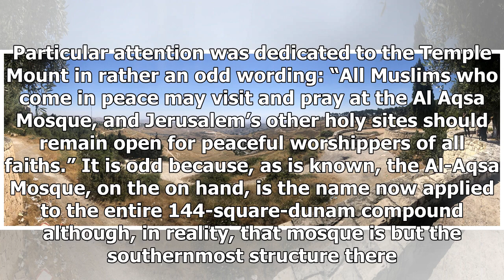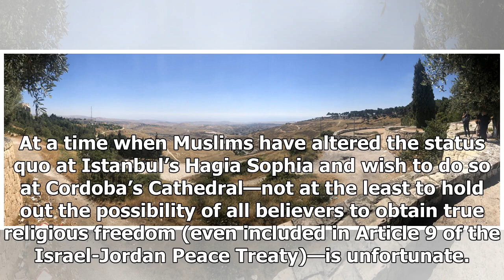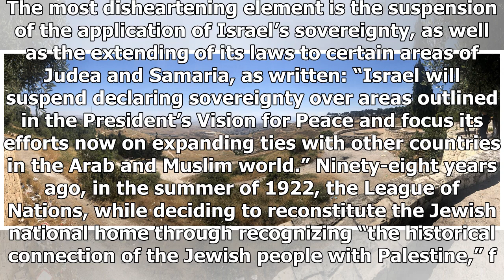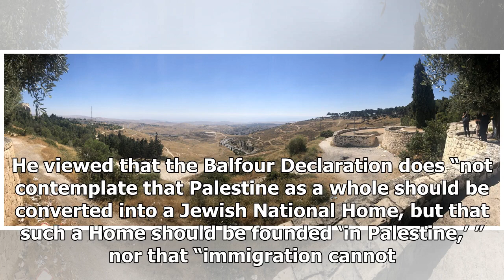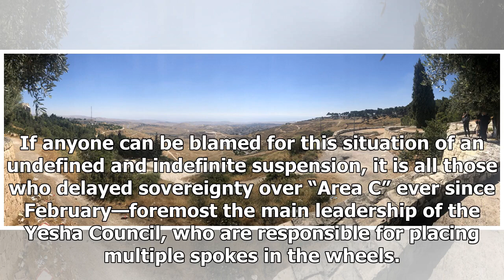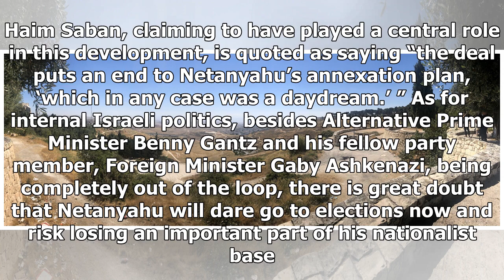A peace treaty in suspense